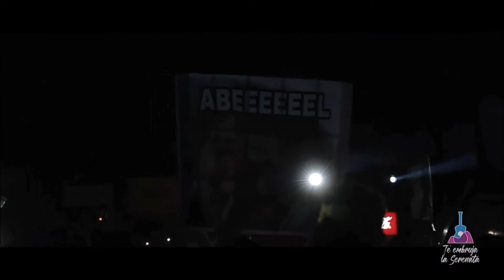SERENATA A CAFAYATE - EL SHOW DEBE CONTINUAR